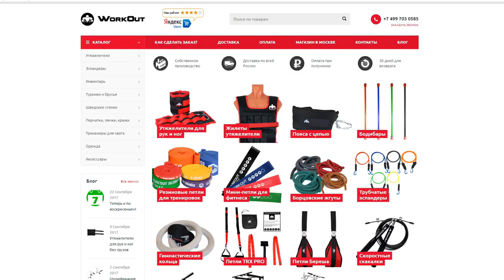Прокачай Ноги за Несколько Шагов!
Прокачка ног является неотложной частью бодибилднига. Если у атлета не накачены ноги, то он не атлет. В этом видео вы увидите основные упражнения для ног с гантелями. Увидите как накачать ноги, а также поддерживать себя в хорошей форме. Это также касается и девушек!